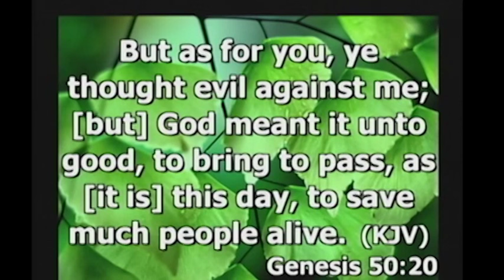Jan 3 2016 [Sunday Morning ] Morning Speaker: Pastor ,Garfield Daley